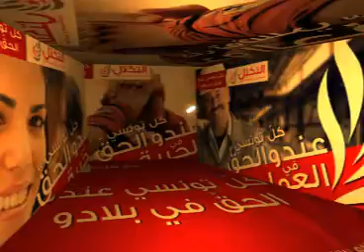لبنى الجريبي: تركيبة الهيئة العليا المستقلة للانتخبات